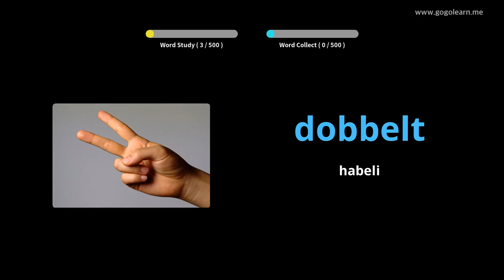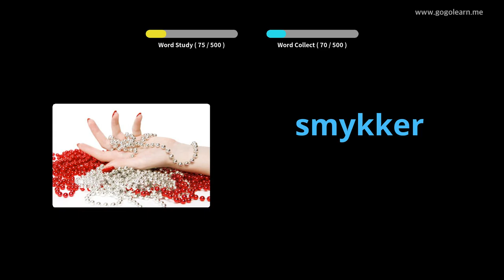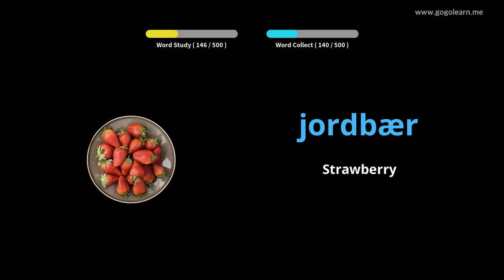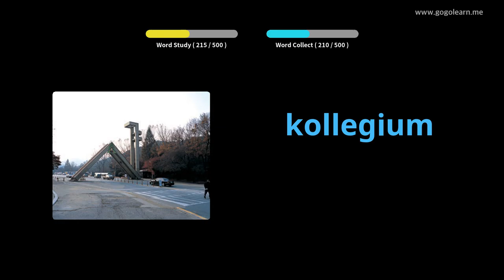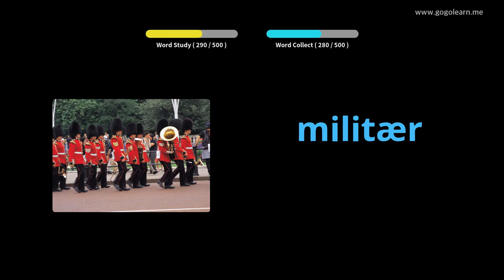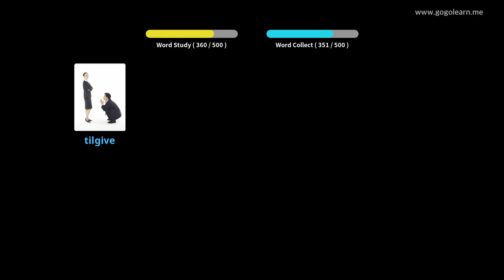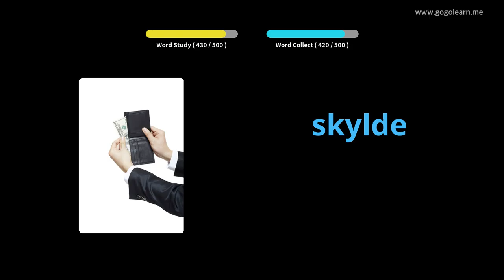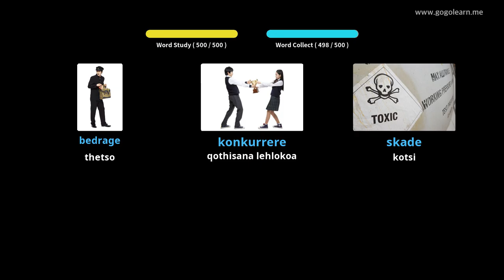Danish Vocabulary Basic Secondary School |Golearn